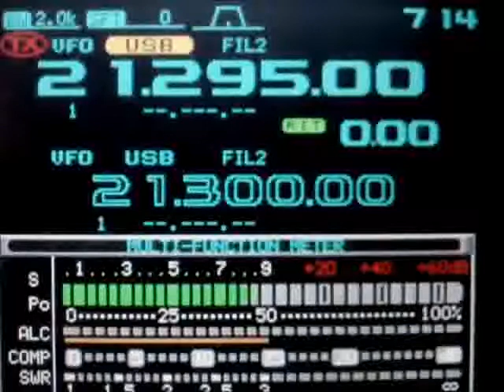ST0R (op.N6PSE) (Southern Sudan 1st dxpedition 2011)